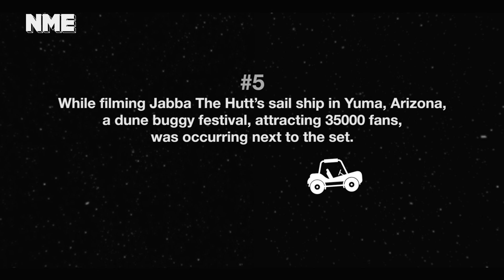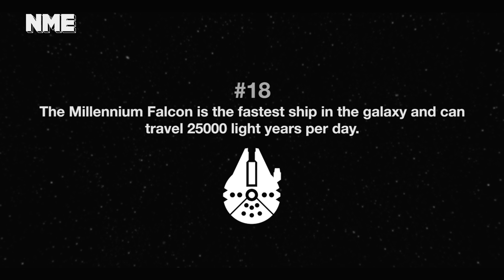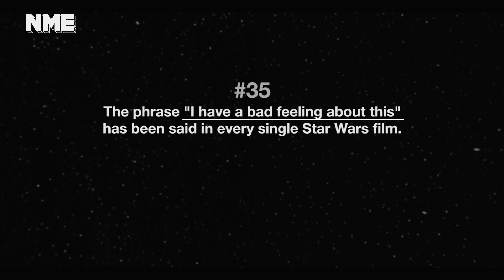Star Wars: 40 facts you didn't know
It's been 40 years since the first Star Wars  movie had its premiere. To celebrate, take a look at these fascinating bits of trivia about the space saga.